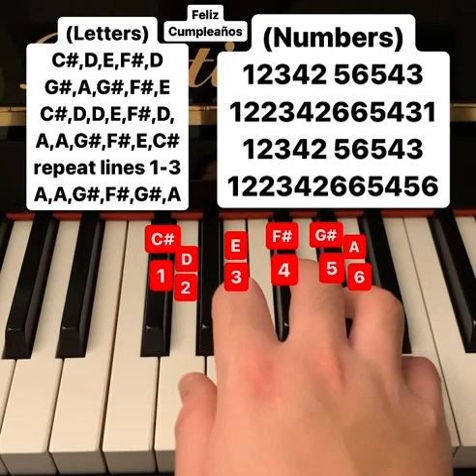Feliz Cumpleaños piano tutorial (letters and numbers)